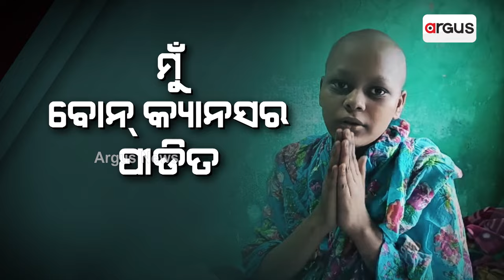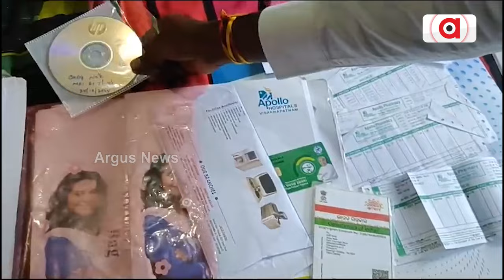ମୁଁ ବଂଚିବାକୁ ଚାହେଁ...ଆଗକୁ ବଢ଼ିବାକୁ ଚାହେଁ | Titilagarh | Argus News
ମୁଁ ବଂଚିବାକୁ ଚାହେଁ...ଆଗକୁ ବଢ଼ିବାକୁ ଚାହେଁ। ମୋତେ ପାଠ ପଢିବାକୁ ବହୁତ ଇଚ୍ଛା! ମୁଁ  ବୋନ କ୍ୟାନସରରେ ପୀଡିତ, ସରକାର ମତେ ବଞ୍ଚେଇ ଦିଅ। ଏ ଗୁହାରୀ ଟିଟିଲାଗଡ଼ ସହର ୧୩ ନମ୍ବର ୱାର୍ଡ ଚନ୍ଦନ ନାୟକଙ୍କ ଝିଅ ବେବି ନାୟକଙ୍କ ।